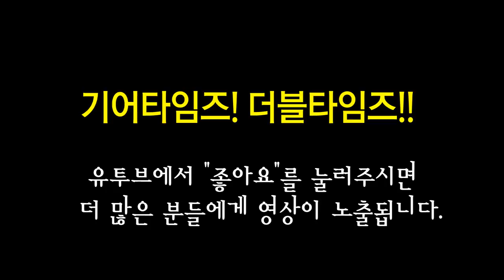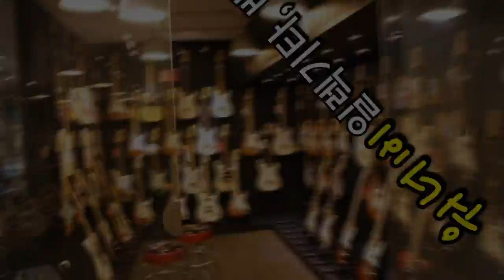펜더 Fender Mexico Classic Player Jaguar Special HH Pau Ferro